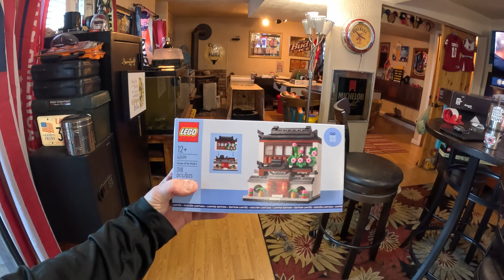Fun time Building the free Lego Set 40599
Everyone loves legos!  Watch me as I build the Free Lego Set 40599!